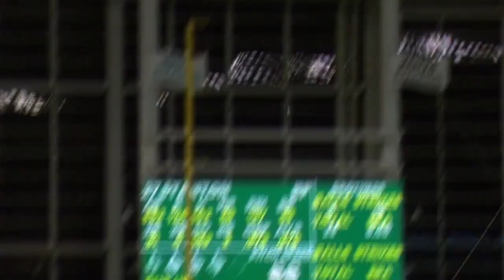Martin's homer-robbing grab, plus nine more moments from around the Majors: 9/28/17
From Leonys Martin's homer-robbing grab to Giancarlo Stanton's 59th homer, check out 10 moments from around the Majors on 9/28/17